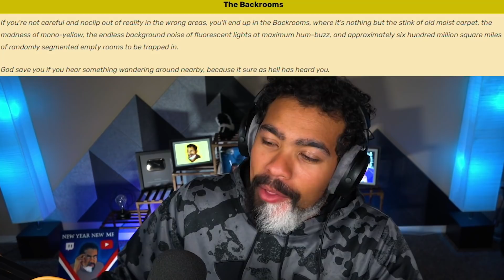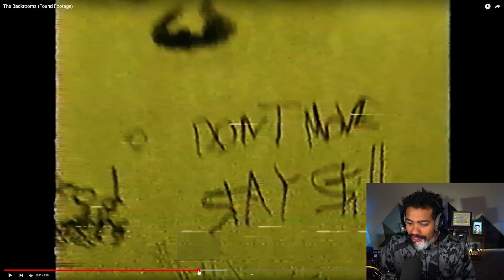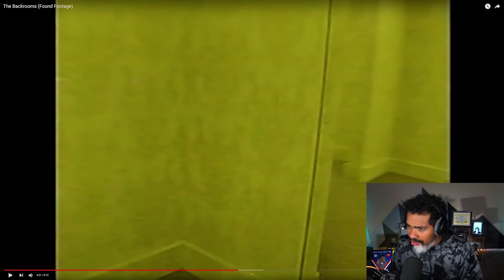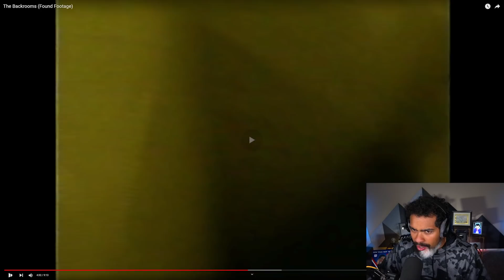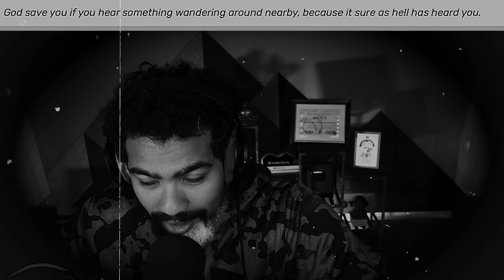The Backrooms (Found Footage) - REACTION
Original Video(s):
Dom
5925 Galley Road Unit 76103